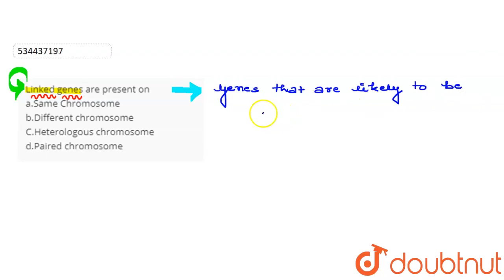Linked genes are present ona.Same Chromosomeb.Different chromosomeC.Heterologous chromosomed.Pai...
Linked genes are present ona.Same Chromosomeb.Different chromosomeC.Heterologous chromosomed.Paired chromosome
Class: 12
Subject: BIOLOGY
Chapter: PRINCIPLES OF INHERITANCE AND VARIATION
Board:USER_ASKED

👉 Have Any Query? Ask Us.